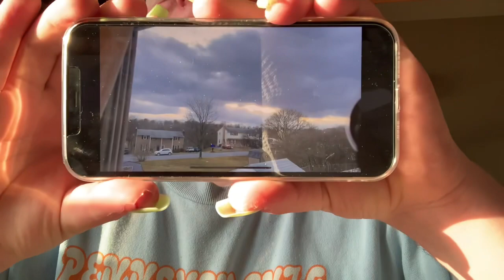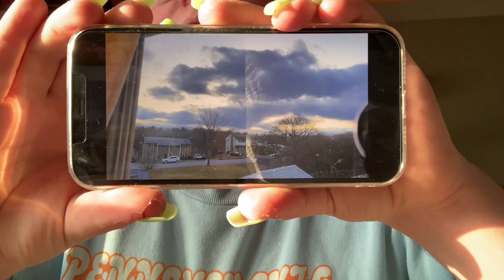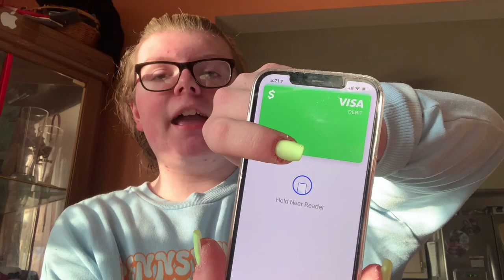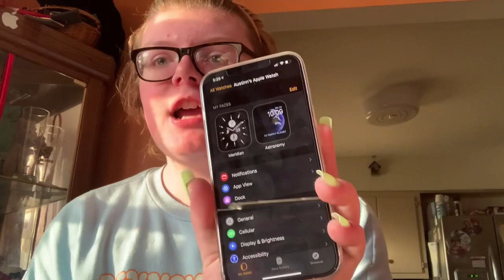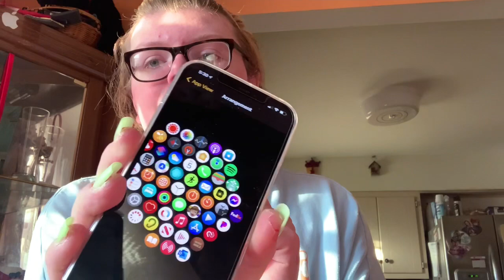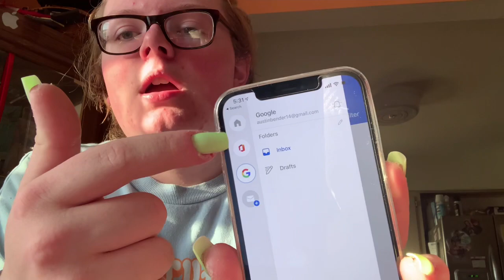Why The Apple Watch Is Worth The Purchase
Happy March!

REMEMBER: "You are the author of your own life story, not someone else"

Music: James charles X2 singoffs. Links will be below.

Other videos, for you to watch are linked at the end of today's video!

Makeup Line - Yes, and no. I will be releasing a makeup line, but not for another 4 years, i know we are going really far ahead, for 3 YEARS, but i wanted to answer the makeup line question in today's DESC. /  I did say this, now as of what is going on in the world, i'm not sure about a makeup brand. I feel i will be judged on what kind of makeup i want, it will and is taking a lot of thinking. I will keep you guys updated though on my own process of my makeup line.

FACEBOOK WORKPLACE:
Find my account on here, to learn more about when future videos will be posted, and for more behind the scenes of my life. I also go live on here once in a while.

AUSTINN LYNCH